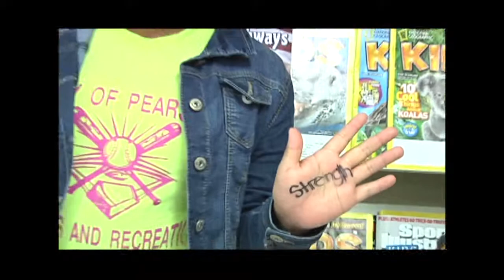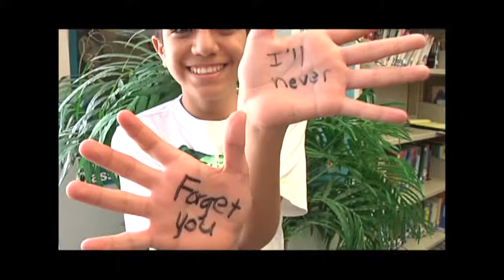End-Of-Year Happy Hands 2013-2014